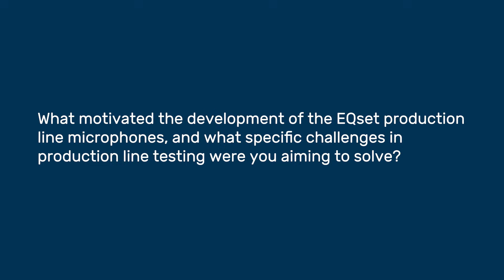The Motivation Behind the EQset Production Line Mics - EQset Interview Q1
Production line testing shouldn’t be slowed down by inconsistent results and calibration headaches.
In this short video, Santiago Reyes explains why EQset microphones were developed — and how they solve real-world challenges on the line.